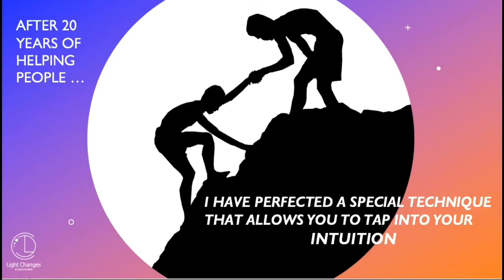Ep #22: Be Free Be Fun Be Fearless with Dr Rana Al-Falaki: Conscious Human Performance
Human Performance Improvement Strategist, President of Black Point Standard Consulting, Creator of The Challenge Method, and author of The 5 Challenges: A Journey Towards True Happiness – Jon Christian joins me this week for an awe-inspiring episode!

Jumping out of planes, hard-core fitness challenges, walking alone – whatever the challenge might be, Jon explains how we can transcend a physical experience into an opportunity for growth and learning.

As an adventure and fitness enthusiast, this is right up my street, as we discuss what conscious human performance is, the four aspects involved, and how and why exploring it can benefit you in your life, whatever stage you may be at!

One of my favourite episodes and naturally, typical Be Free Be Fun Be Fearless style will be sure to have you hooked from the beginning and fully engaged I this amazing opportunity.  Go on – challenge yourself!

Book a life-changing and complementary  energetic breakthrough session with Dr Rana Al-Falaki and truly shift to experience more joy, success, freedom and fulfilment in every aspect of our lives: health, relationships, lifestyle, finances and more.

Dr Rana’s tag lines are ‘Get More by Doing Less’ and ‘Be Free, Be Fun, Be Fearless!’ She is a core-energy certified professional coach, an energy leadership master practitioner, an international speaker and trainer, and #1 International best-selling author of Women Who Want More: How To Create A Balanced & Fulfilled Life, and Be Love: A Conscious Shift To Birthing The Future.

Dr. Rana Al-Falaki has over twenty years’ experience as a world leader in her field, establishing and growing a successful multi-award-winning business. She is a pioneering researcher, an international speaker and trainer, a core-energy coach, and a writer while at the same time being a mother of three and friend to many.

She manages to balance it all with an underlying belief that everything you do in life should have purpose, be fun, and that by being conscious, you give yourself choice and the ability to create whatever it is you want. Engaging with people on an energetic level is her passion, which she does with her friends, her children, her family, and in her work.

She loves being a both a teacher and a student to anyone she meets. She has redirected her expertise from the field of physical health to a more holistic one of self-mastery and empowerment, using techniques that shift energy to help us heal and manifest a life with no need for compromise or settling.

She is also a Rahanni healer, an Ambassador and Expert Guru for SuperAger World, and a regional vice president for Crowned 4 Success and Boss Ladies Mindset, one of the largest female empowerment networks, and still works with patients as a specialist periodontist.